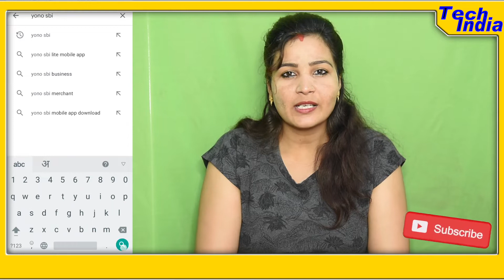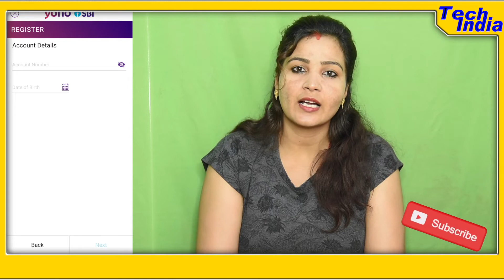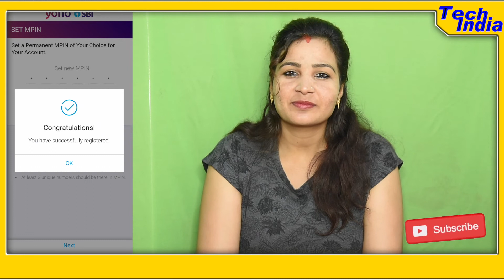sbi yono updated new process 2021💥 Full Video 🚀 yono अपडेट कैसे करें पूरा वीडियो 🏦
sbi ne apne yono app me kuch jaruri apdate kiya hai , ab yono registration ke liye link mobile number ka sim mobile me hona aniwariye kar diya ...

यहाँ भी फॉलो करें.

Tech India is hindi technical channel .We will provide videos related to Banking Solutions, Unboxing , Reviews , Computers , Gadgets , Tech news, Tech Tips , Tricks , Tutorials and full of knowledge videos in hindi.